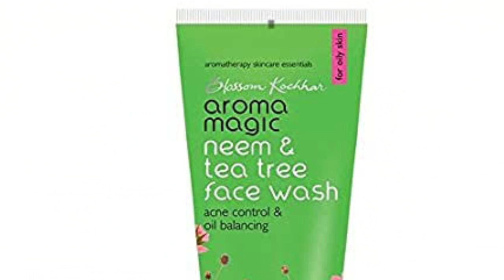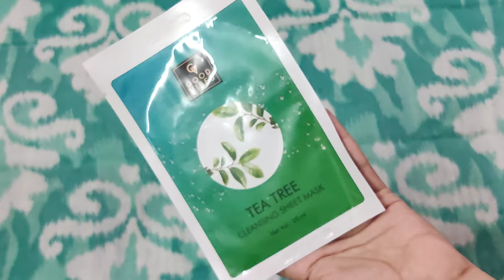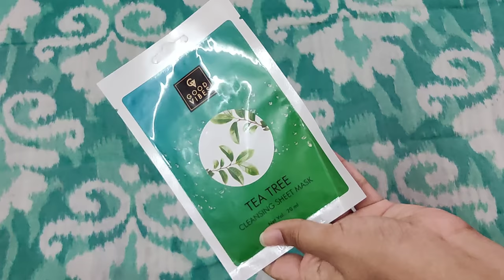🔥உங்களுக்கு OVERஆ PIMPLES இருக்கா?🙄 FOLLOW THIS MAGICAL 7 TIPS😍 TO REMOVE PIMPLES😱NATURAL REMEDIES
Stay Quirky Liquid Lipstick, Brown - I Woke Up Like This 3 (4.5 ml)

Friends 😇this channel is solely managed by me ❤️Deepashree ,which includes the content , scripting✏️, editing👩🏻‍💻, voiceover🎤 & all other works 🎬is done by me ☺️🤘
Ifyou guys feel to give suggestions on our videos to improve👍,please feel free to  type your suggestions in the comment section☺️

Copyright🚫
Everything in this channel is created by the owner of this channel Deepashree using any of my content without my permission is not granted.